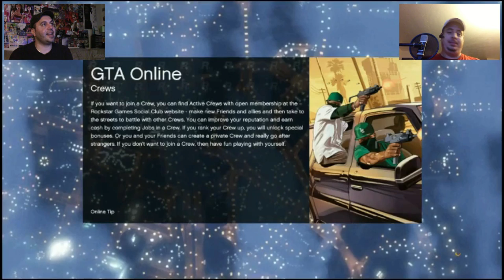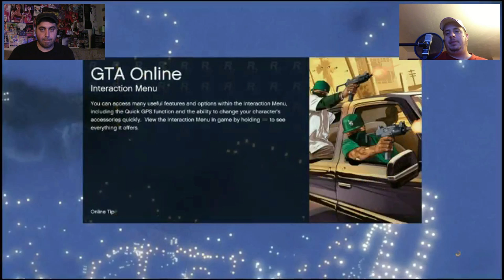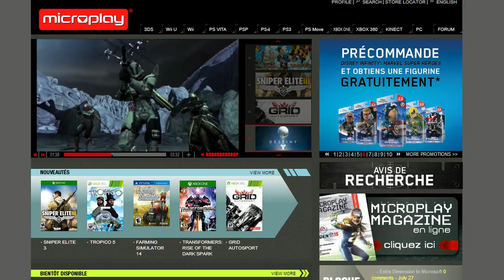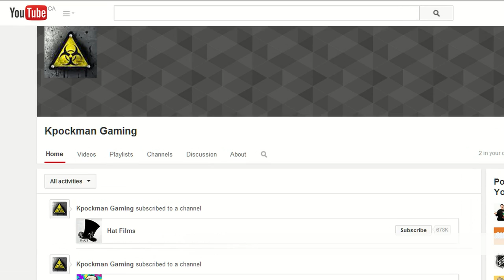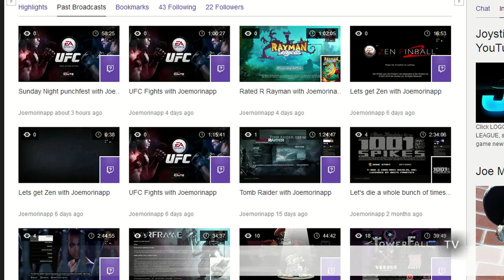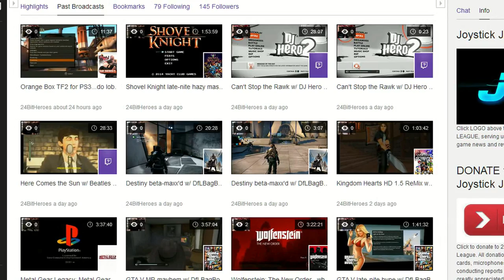JJLBA 007: Grand Theft Auto Online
Joe & Mike (w/ crew member Paul J.) clip up and hit the mean streets of Los Santos in Grand Theft Auto Online, featuring daring drug heists, dirty street races, and suicidal parachute dives!